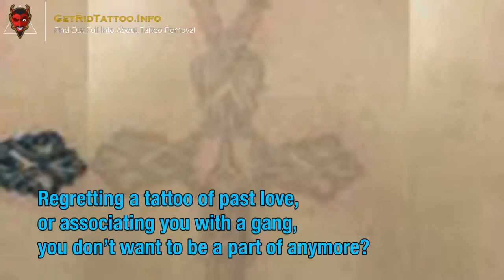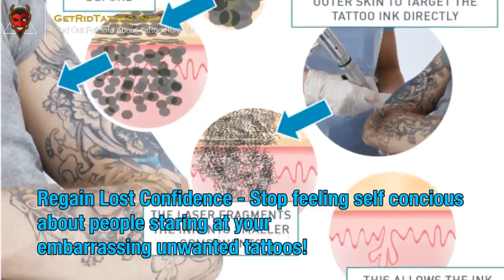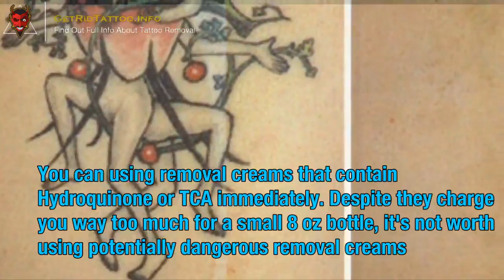Most Effective Tattoo Removal – All you must to know about tattoo remove.